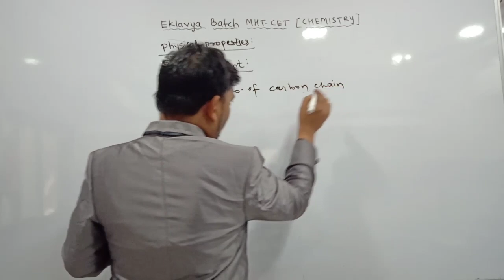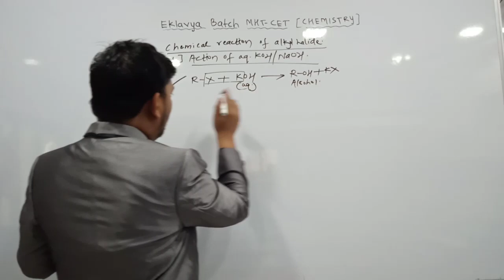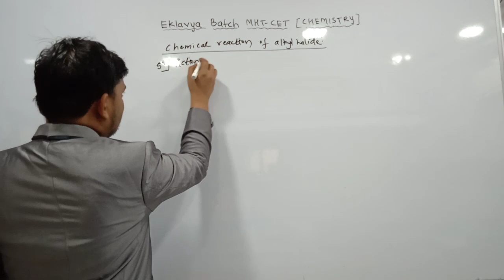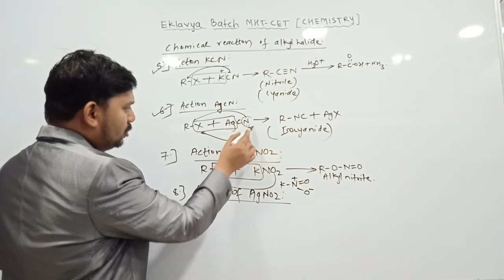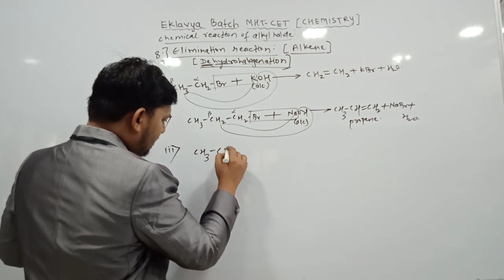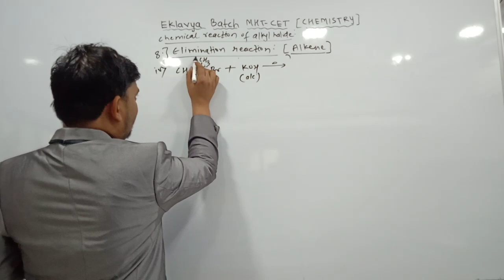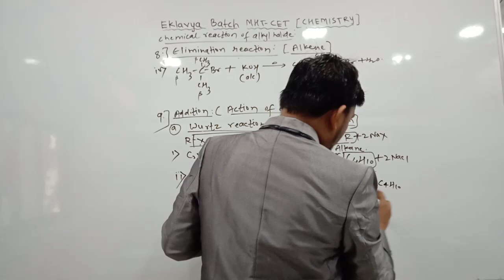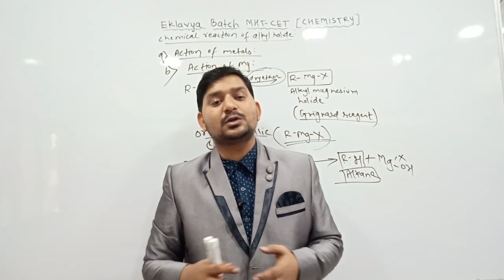Chemistry For MHT-CET 2021 Eklavya Batch | Halogen derivatives| Lect 3 - Class 12 | Sovind Sir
ALL ABOUT PHYSICS & CHEMISTRY

sovind_sir

INPORTANT CONCEPT FOR JEE - NEET

We have started the important concept for XI, XII , MHT-CET , JEE & NEET students.